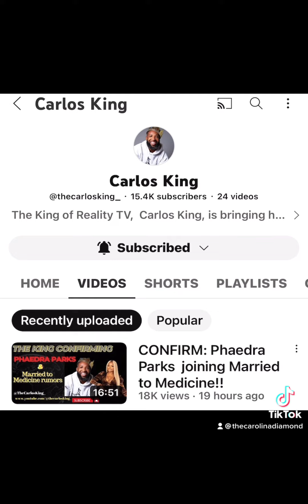Apollo Nida of RHOA gets married!